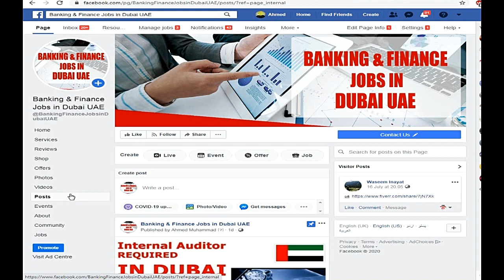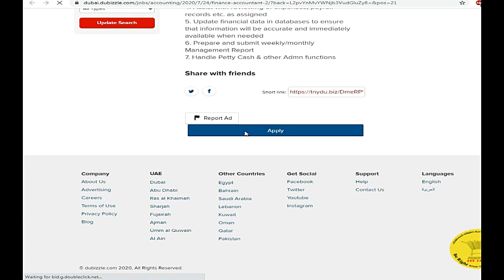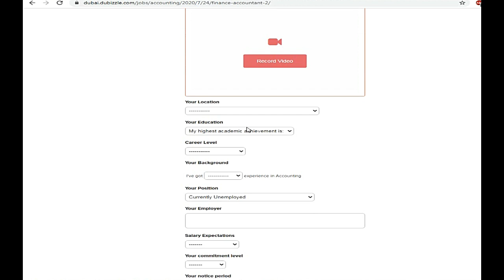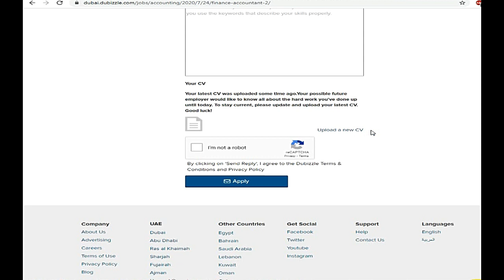Finance Accountant REQUIRED IN DUBAI| How to Apply | Banking Finance Jobs in Dubai UAE